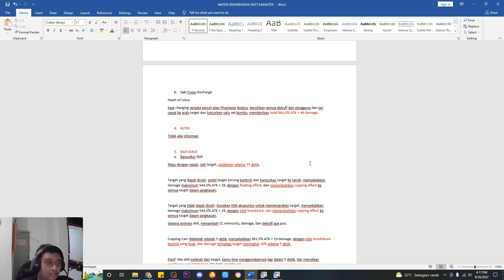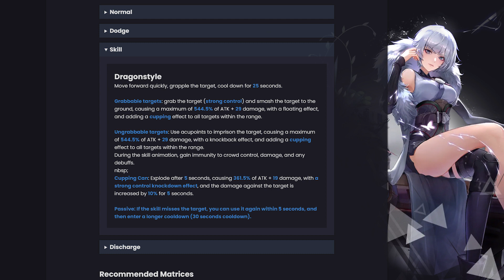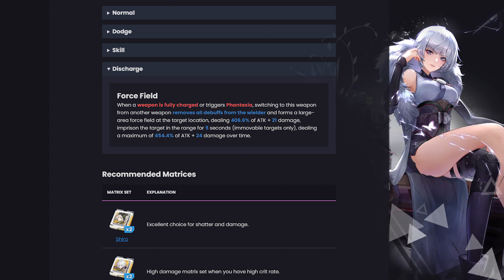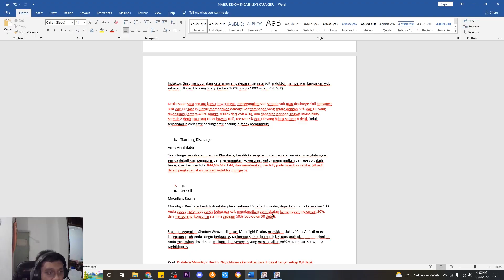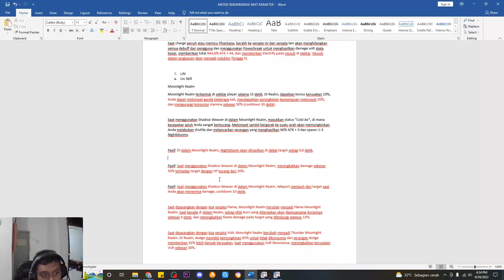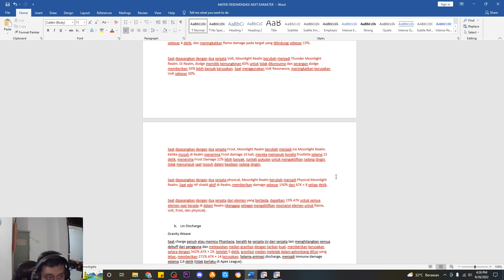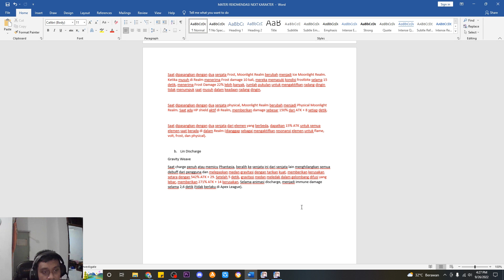PRIORITASKAN DARK CRYSTAL KALIAN UNTUK 7 SIMULACRA INI !!!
PRIORITASKAN DARK CRYSTAL KALIAN UNTUK 7 SIMULACRA INI !!! @De Schruzzer Gaming

Nama Char : De Schruzzer YT
Server: Asia Tenggara - Oddysey

rekomendasi tower of fantasy
rekomendasi simulacra tower of fantasy
rekomendasi weapon tower of fantasy
tower of fantasy rekomendasi simulacra
tower of fantasy rekomendasi weapon